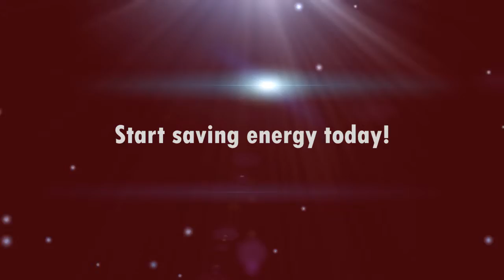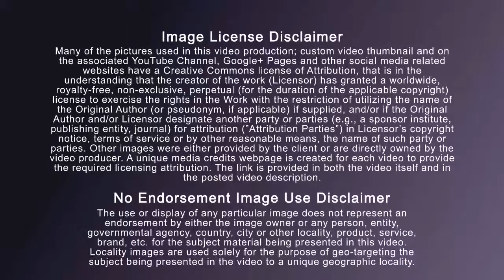Furnace and AC|HVAC|The Woodlands TX|Trane|Installation|Distributors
The Trane Comfort Link zoning system puts you in total control of your home's comfort. Connect your Trane Comfort Link Control and zoning equipment to a perfectly matched Trane variable-speed indoor unit and multi-stage or variable speed outdoor unit and you’ll see for yourself. Every component is designed to work in harmony with the others, optimizing your comfort and energy use combined with the enhanced humidity control you’ll only find with a Trane matched system. A zoning system from Trane can address all of these issues and more. Zoning works by directing more heated or cooled air where it’s needed, and less where it isn’t. Mitchell's original plan was for The Woodlands to be annexed by the city of Houston. In the middle part of the 2000s (decade), some residents feared such an annexation, as had happened to the Kingwood development almost a decade before. To counteract any possible move by the city, a movement began to create an independent city government. However, the formation of an independent government would require authorization by the State of Texas and the City of Houston, as Houston held extraterritorial jurisdiction over the area. In 2007, two state legislators representing Woodlands, Sen. Tommy Williams and Rep. Robert Eissler, created and passed two bills in the 2007 Legislature – House Bill 4109 and Senate Bill 1012. Dr. Rescue is a family owned air conditioning and heating company that proudly services the greater north Houston areas. It is one of the best HVAC companies offering competitive pricing and exceptional service. Heating, ventilation, and air conditioning is the process of changing or replacing air in any space to control temperature or remove any combination of moisture, odors, smoke, heat, dust, airborne bacteria, or carbon dioxide, and to replenish oxygen. Ventilation includes both the exchange of air with the outside as well as circulation of air within the building. It is one of the most important factors for maintaining acceptable indoor air quality in buildings. Air cleaning and filtration removes particles, contaminants, vapors and gases from the air. The filtered and cleaned air then is used in heating, ventilation and air conditioning. Trane people are respected industry-wide for their skills and performance in designing, manufacturing and marketing commercial and residential systems and for providing customers with the support they need. The customer satisfaction ratings of 93 percent consistently earned by our Trane and American Standard brand residential systems are supported by a nationwide network of 10,000 contractors and dealers in the U.S. as well as 100 independent and company-owned distributors. We're proud that over the decades we've enriched the scope of our products and technology as well as the scope of the total solutions we can offer each customer. As a leader in green building technology, Trane custom designs building systems that operate with maximum energy efficiency. This is what customers want and the environment needs.